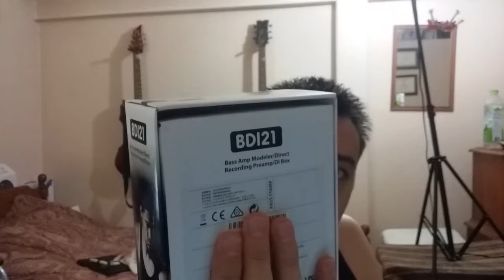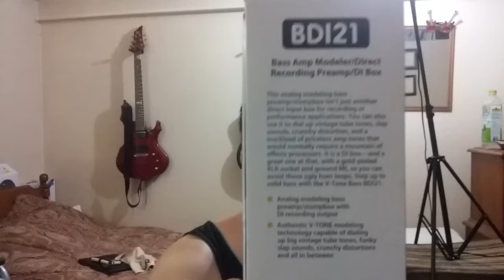Unboxing Behringer BDI21DI Box | DR Polish Cloth | Fingerease Guitar Lubricant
Hi everybody. Just chilling over here late night talking with EKS. I'm just chilling and it's late night so I'm in a throwback tank top/jersey/. Above The Rim styles. What you know about that?? Old school over here. I bet you cant even find much of that gear anymore. lol!! EKS might go to Denver tomorrow then off to Vegas sunday. This was part of my birthday gifts. I didnt get a chance to get to them until the other day, but I got a Behringer BDI21 which is something that will give me a little bit more flexibility with my bass, and the other things are a polish/cleaning cloth and some String/Fretboard/Neck Lubricant/Cleaner/Conditioner. Wanted to also try this different angle as Im using this on one of those octo tripod things which are just cheap little tripods from eBay that you can flex around things. I have it attached to the top of my older hdmi tv which is quite big and phat because its older, but it still fits. This is new recording with my phone this way but I believe I have tried it when I've used the Logitech CS920 to do a recording or two on the Nvidia Shield Android TV. Maybe when I can get a chance I 'll try to show how this DI Box works, or better yet I'll probably make a track with it ,but really its just a matter of plugging in and going. Definitely  think I'll be playing my bass a little bit more.  I'll be able to get some late nights in as I dont have nothing to do this weekend and EKS will be gone tomorrow night and won't be back till like thursday so thats cool. Might have to make a new beat or something. I'm kind of tired and am going to bed here in a min. Have a good night/day everyone. :)